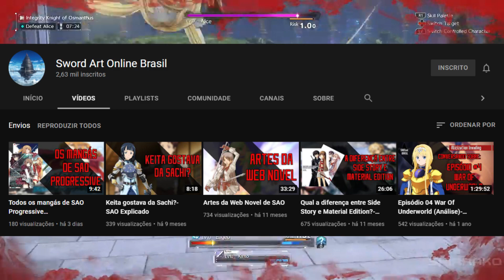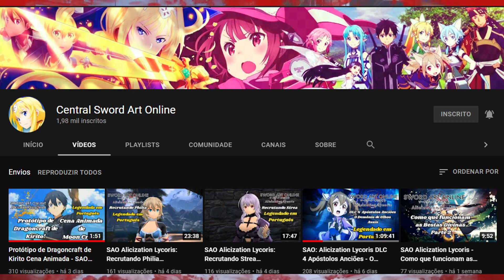SWORD ART ONLINE DUBLADO NA FUNIMATION?! (Quando?)